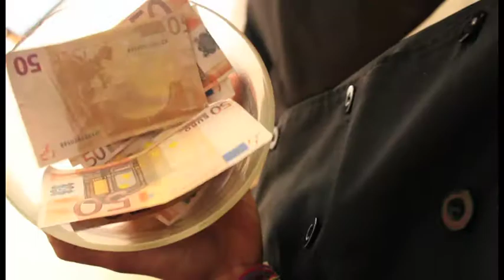Ainda - "Pobres ricos"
Video promocional del tema "Pobres ricos" del cantautor Aínda, incluído en su álbum "El mundo no se acaba".